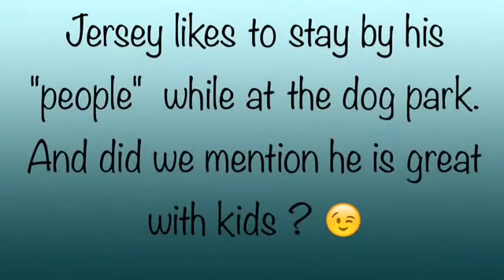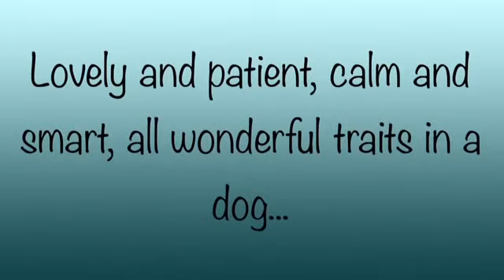Joyous Jersey A261557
Jersey is a fabulous boy, turned in as a stray in August and he is sweet, patient and great with kids.  An overall lovebug.